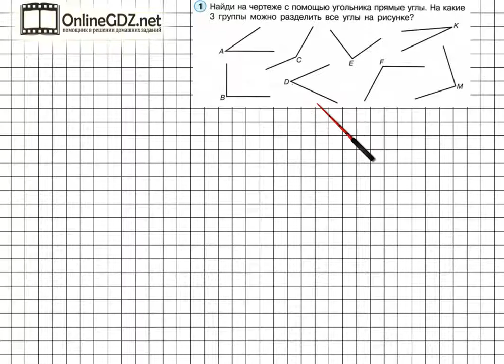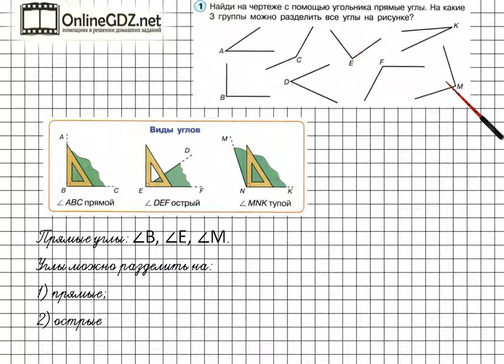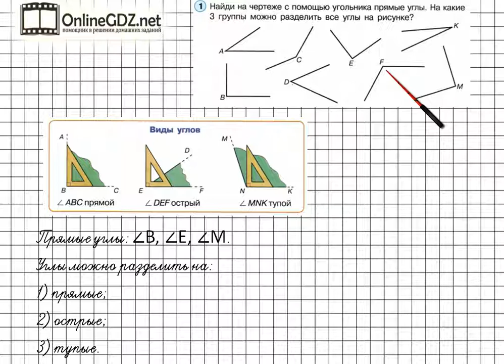Урок 38 Задание 1 – ГДЗ по математике 2 класс (Петерсон Л.Г.) Часть 2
В данном номере находим на чертеже с помощью угольника прямые углы. Определяем, на какие 3 группы можно разделить все углы на рисунке.